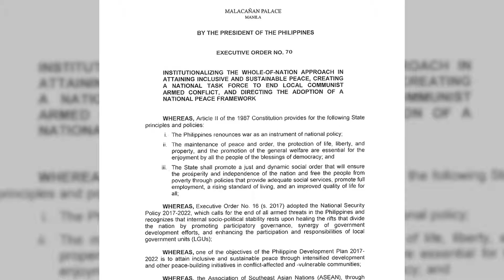Peace 911 English